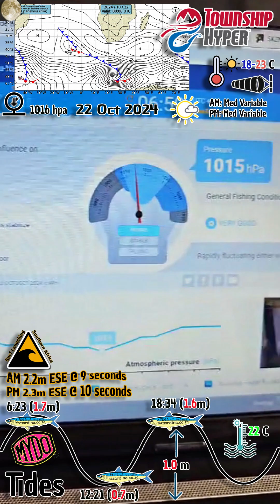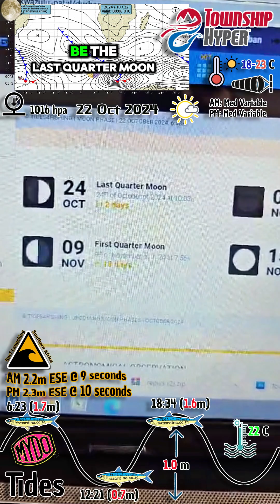Sunny Skies and Chevrolet for KZN by Adam Kamdar 22 October 2024 at 7am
Durban checks all the boxes when it comes to living an ocean-based lifestyle. The town beaches are all spectacularly usable even when the open ocean is rough and choppy.

Like today, the open ocean is unruly, yet the waves between the piers on the Durban north-facing beaches are formed up pretty. Many surfers are on the scene this morning. Enjoying a decent swell rolling in from a more square angle that helps it get right into the bays between the piers. The south swells really struggle to turn the corner. And so yes, go surfing if you can!

Please consider checking out the Facebook Page of Township Hyper, where black November specials are already being lined up. Strictly while stocks last, keep an eye on that Facey page and strike when your favourite kit comes on special. Follow this link...

And join us for some estuary gamefishing on the KZN South Coast in Port Shepstone.

- all the fish and more

– neva miss a single sardine

– self-catering right on the Umzimkulu River